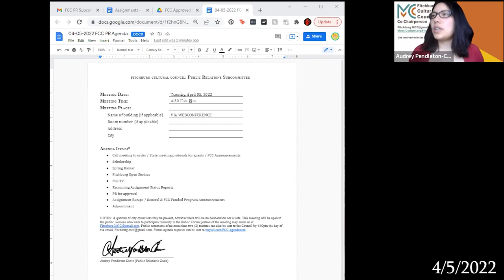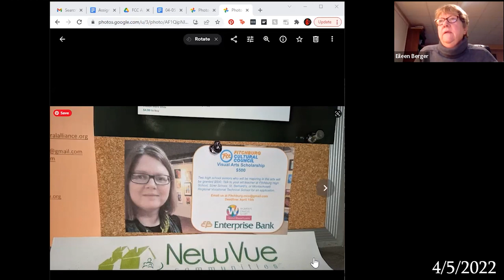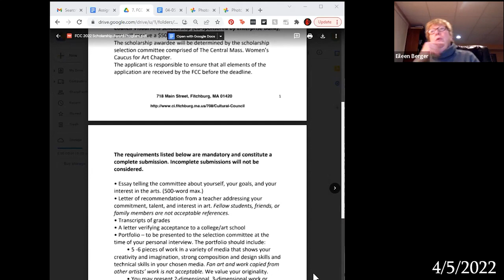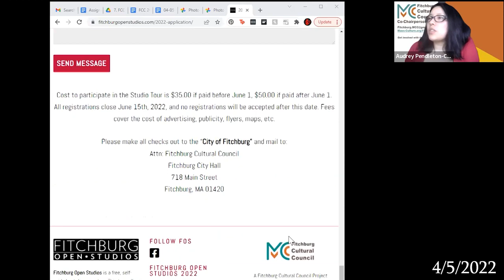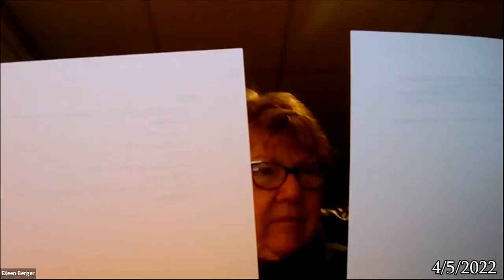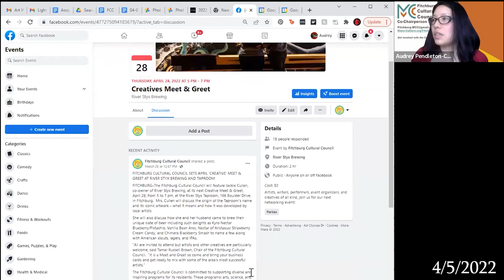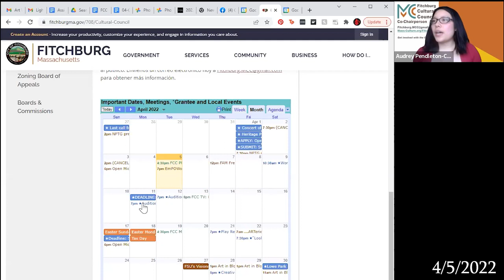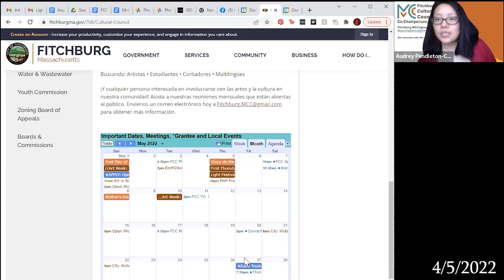4-5-2022 | Fitchburg Cultural Council Publicity Committee